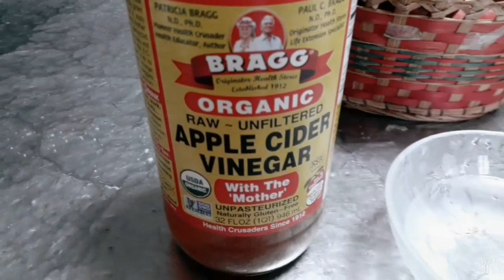Paksiw na isda gamit ang Apple Cider Vinegar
I cooked isdang paksiw using organic vinegar
.This vedio is not to teach you how to cook but to teach you that organic Apple Cider vinegar it can be use for paksiw or any food that suitable for your dishes